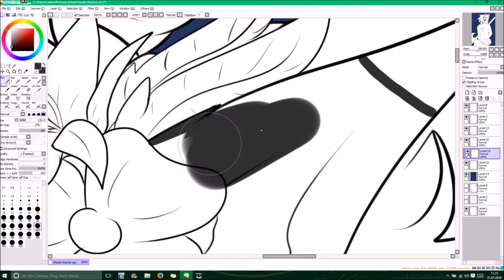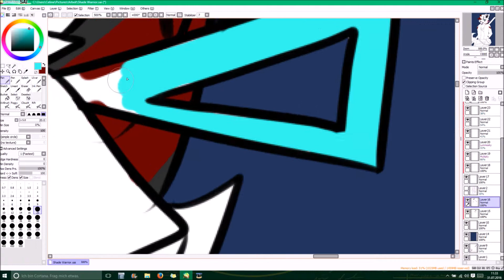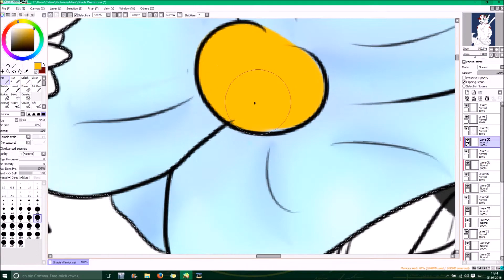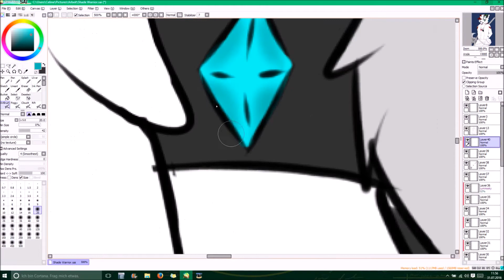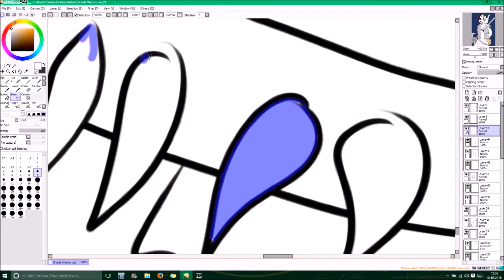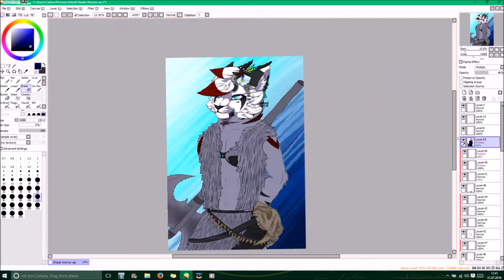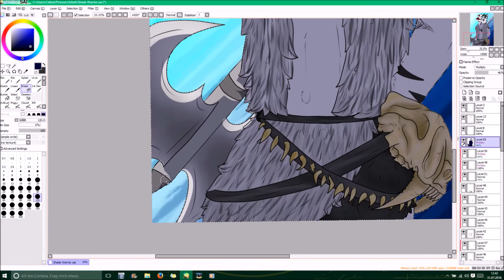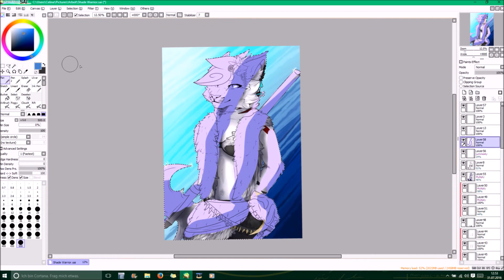Shadefeather [OC Speedpaint]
Soooo after 3 hours of working...I'm done with this picture. ;3
I hope you like this speedpaint.  Information can be found below.

Character:
-Shadefeather

Songs:
 - K vs K by K Return of Kings
 - Sword of Damocles by K Return of Kings
 - Battle of the Dance by K Return of Kings